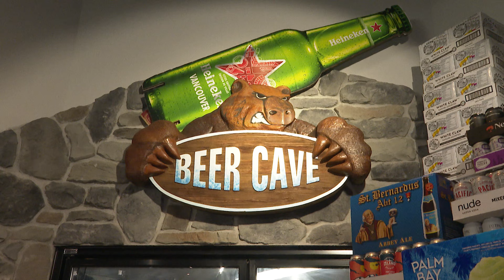Shooters B2B Promo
Shooters Liquor Store Surrey, BC